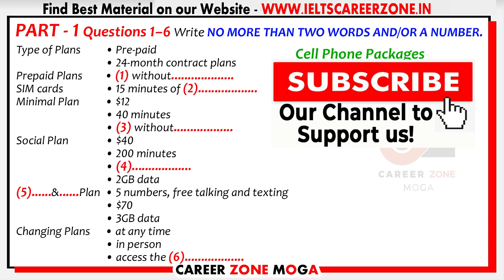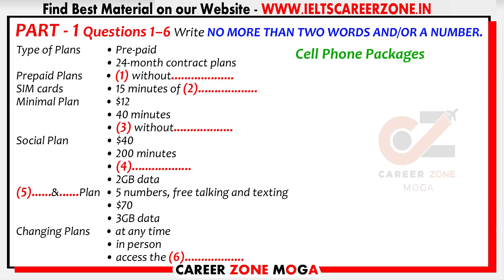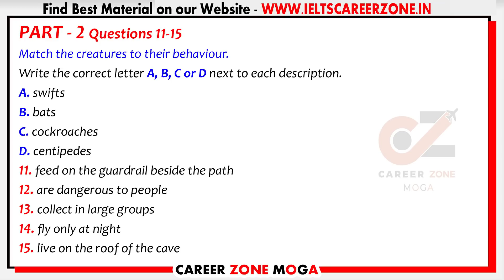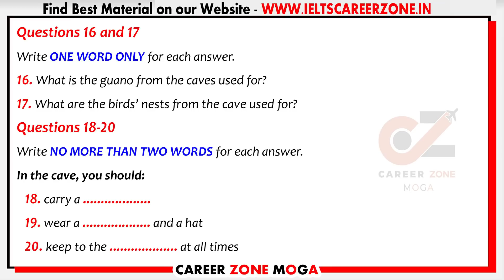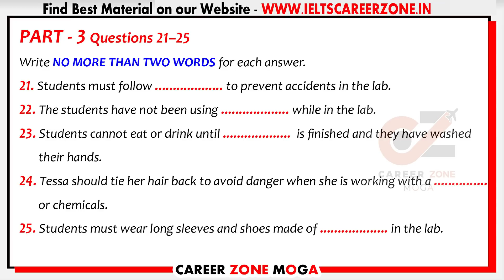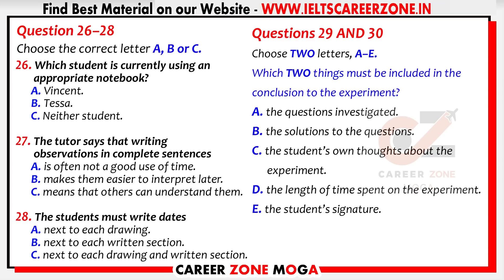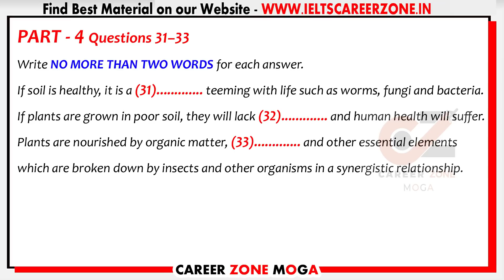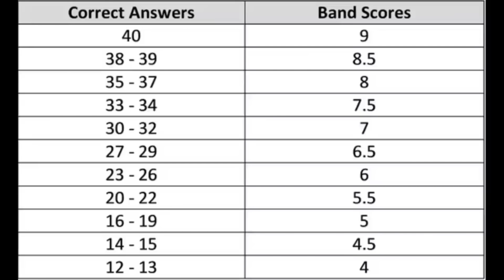IELTS LISTENING PRACTICE TEST 2021 WITH ANSWERS | 06.01.2021